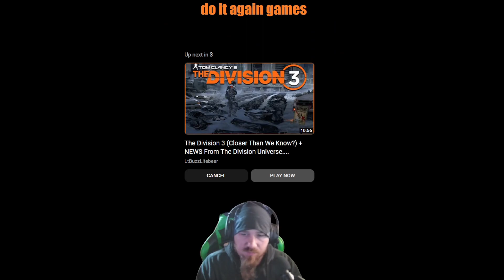my problem with extraction games 2023 and the division Heartland